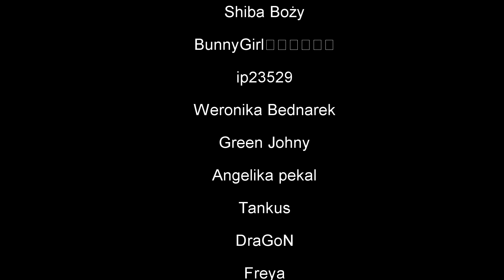😲Widzowie dostali surowce. Oto co zbudowali!!!😲 *Serwer dla widzów (flyingpixels)*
Alloha!!!

Otworzyliśmy serwer dla widzów!!!

Pierwszy event to? BUDOWANIE SPAWN!!!

Wybrałem moim zdaniem najciekawsze momenty!!!

Miłego oglądania!